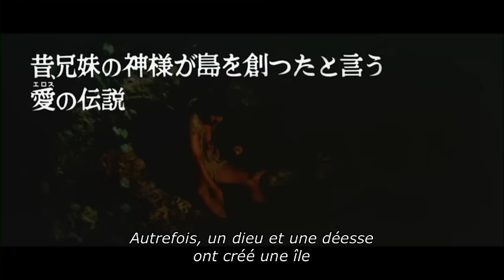Bande-annonce : Le Profond désir des dieux de Shohei Imamura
En COMBO (Blu-Ray + DVD) et DVD Collector le 15 novembre 2016, édité par Elephant Films.